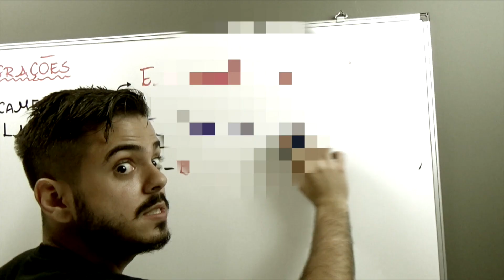FONTES DE ENERGIA - MUNDO GEOGRÁFICO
Neste vídeo o Léo fala sobre fontes de energia.

Dúvidas? Mande-as aqui no comentários ou no

Produção: Árvore de Noz
Direção: Rodrigo Nogueira
Roteiro: Léo Miranda
Trilha: Mundo Geocountry - Marcos Nogueira